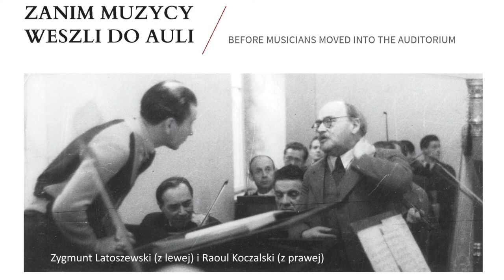Siedem dekad Filharmonii - Zanim muzycy weszli do Auli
Odcinek 1  |  Czyta autorka książki - Anna Plenzler

Na zdjęciu Zygmunt Latoszewski (z lewej) i Raoul Koczalski (z prawej) podczas próby w Zakładach Cegielskiego, grudzień 1946.

Po raz pierwszy orkiestra Filharmonii Poznańskiej zagrała 10 listopada 1947 roku. Od tego czasu minęło już ponad siedem dekad… Siedem dekad to tysiące koncertów, tysiące godzin niezapomnianych przeżyć i wzruszeń w sali koncertowej, dziesiątki godzin utrwalonych na nagraniach – radiowych, płytowych, telewizyjnych.
Korzystając z archiwalnych zdjęć i nagrań, ale także ze wspomnień i anegdot utrwalonych w jubileuszowej książce „70 odsłon filharmonii” (wydanej w 2017 roku) chcemy niektóre z tych wydarzeń Państwu przypomnieć.